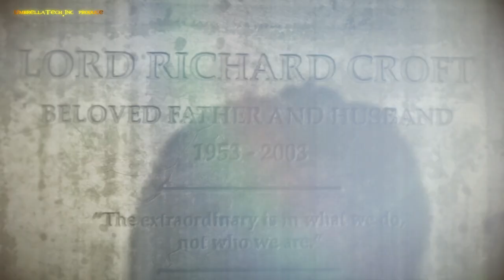ЗАТЕРЯННАЯ КАРТА ➤ Rise of the Tomb Raider #30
Чертежи древнего города Китежа теперь в наших руках, товарищи!!!

➤⏱️СОДЕРЖАНИЕ ЭПИЗОДА⏱️
00:00 СЕГОДНЯ В ЭПИЗОДЕ
00:13 Арт-заставка Rise of the Tomb Raider
00:33 Приветствие
00:50 НАЧАЛО ЭПИЗОДА
05:44 ИОНА и КАРТА КИТЕЖА
29:46 ВОССПОМИНАНИЯ
34:31 КАРТА КИТЯЖА 2
41:00 САМЫЙ ТИХИЙ СТЕЛС
52:35 КОНЕЦ ПИЗОДА
52:55 НЕ ПРОПУСТИ Rise of the Tomb Raider

➤ ✅Пережив Яматай вновь с энтузиазмом Лара Крофт решается взяться за дело своего покойного отца.
В достижении цели очистить его имя и установления истины, леди Крофт отправляется в путешествие, собирая доказательства о возможности бессмертия души.
В пути ее и вас ожидаю:
- Бескрайние просторы Сибири
- Сирийские красоты
- Перегонки с сектантской организацией
- Прогулка по Советскому заводу
- Сэлфи с Лениным (куда без трэндов)
- а так же свидание с настоящим русским медведем
Все это и еще большее вы увидите на канале UmbrellaTech.Inc.
Начиная с 1 декабря по будням в 10:00 по Московскому времени.
Вперед на встречу к приключениям.